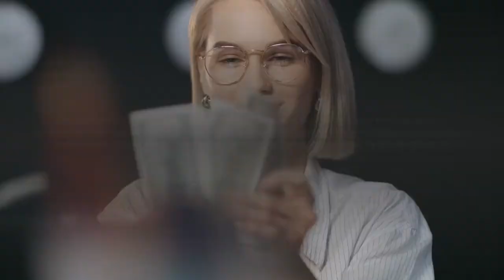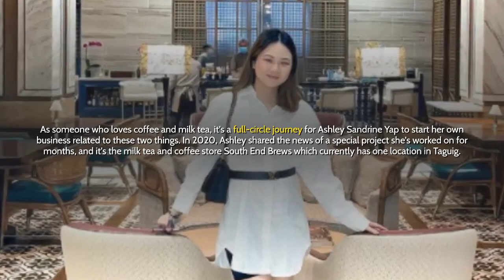Content Creators who already made Big Life Investments in their 20's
Being in your twenties is when you get your first taste of adulting. You get your first paycheck, you start paying for your own bills, and basically begin your journey towards financial independence. It can be tricky to deal with money smartly, especially if it's something you've never done before when you used to just rely on your parents for these big-kid decisions. Admittedly, it's also tempting to spend your hard-earned cash on monthly online sales or temporary pleasure from things you don't necessarily need in life.

For these twenty-something content creators, however, they've allocated their earnings to investments they can make use of for a very long time. From starting their own businesses to investing in real estate, these five content creators are making money moves with big life investments: